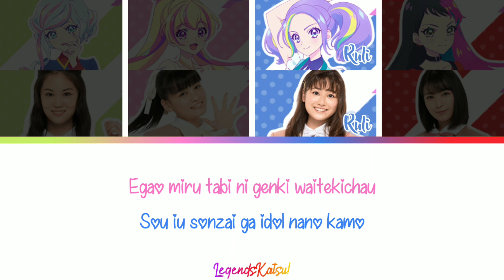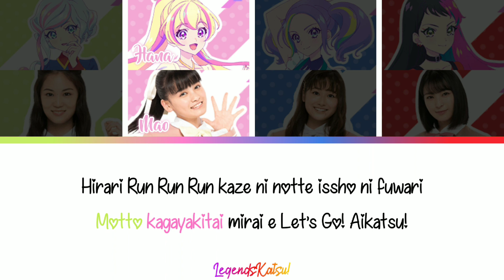【Aikatsu Planet】OP: Bloomy＊Smile《SHORT LYRICS - Hana, Ruli, Shiroi, Beat/STARRY PLANET✩》Bloomy＊スマイル